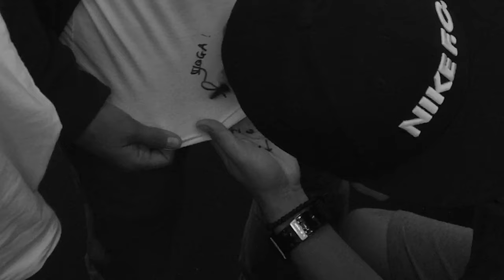🌲TUNGAGE - FOOTBALL FREESTYLE CHAMPION